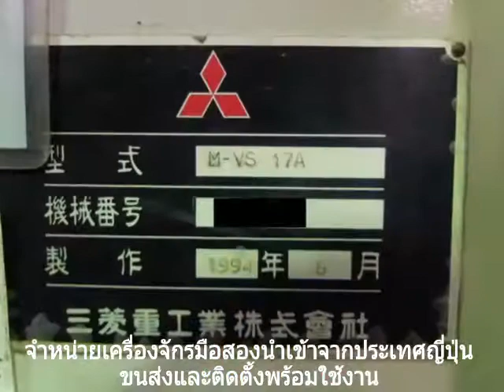🇯🇵Double Column ปลดออกจากไลน์ที่ญี่ปุ่น 1 รายการ🇹🇭 เปิดขายที่ราคาถึงเมืองไทยพร้อมใช้งาน 2,250,00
🇯🇵Double Column ปลดออกจากไลน์ที่ญี่ปุ่น 1 รายการ🇹🇭
เปิดขายที่ราคาถึงเมืองไทยพร้อมใช้งาน 2,250,000 บาท
ราคาไม่รวม หม้อแปลง ขนส่ง ติดตั้ง และ Training
"Mitsubishi"Cnc Double Column
Year  1994
Model  M-VS17A
Controller  Fanuc OMC
Work table size  4,000x1,300 mm
X axis travel  4,200 mm
Y axis travel  1,700 mm
Z axis travel  1,350 mm
Spindle   Bt-50
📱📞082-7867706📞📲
(line)yoye529(line)